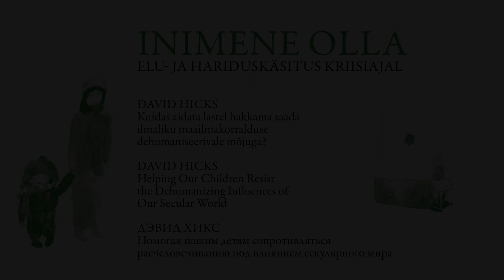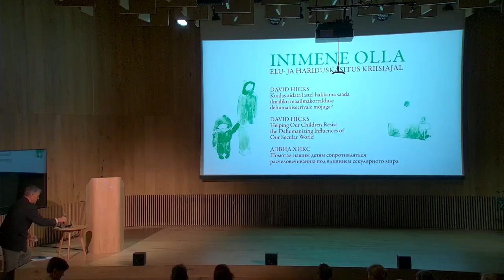ДЭВИД ХИКС Помогая нашим детям сопротивляться расчеловечиванию под влиянием секулярного мира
Выступление на конференции "Быть человеком", организованной школой св. Иоанна Богослова совместно с Центром Арво Пярта, 20 - 22 октября 2022 г.
ДЭВИД ХИКС в течение тридцати лет работал в сфере частного образования в США, возглавляя епископальные школы в Техасе и Нью-Гэмпшире. Его книга 1981 года «Нормы и благородство: трактат о воспитании», а также труды Плутарха и Марка Аврелия, которые он перевел вместе со своим братом Скоттом, сделали Дэвида одной из ведущих фигур в области классического образования. Хикс входил в состав ряда советов директоров по всему миру, включая школы TASIS, Свято-Владимирскую православную духовную семинарию (Нью-Йорк) и Фонд монастыря Святого Петра (Монтана). В настоящее время он участвует в создании новой школы TASIS в Синтре, Португалии. Хикс и его жена, Мэри Элизабет, живут на ранчо в Монтане. У них четверо взрослых детей.

Школа св. Иоанна Богослова - это частная школа в Таллинне (Эстония), в которой современное образование встречается с восточно-христианской традицией.
Школа организовывает конференции и ритриты, публикует книги.